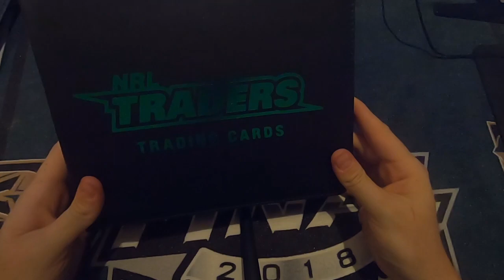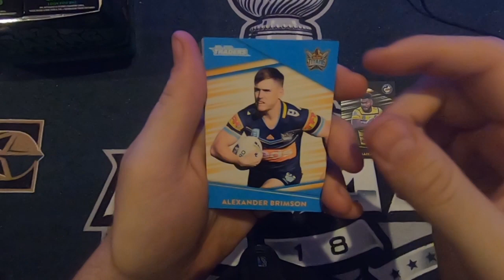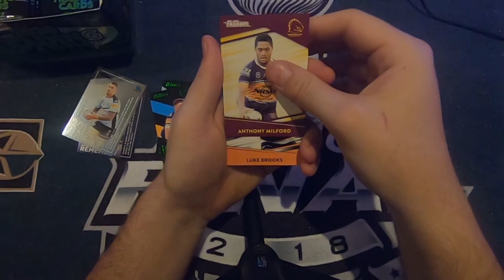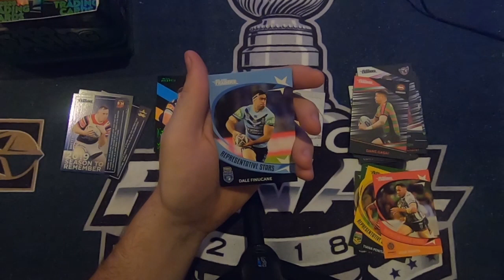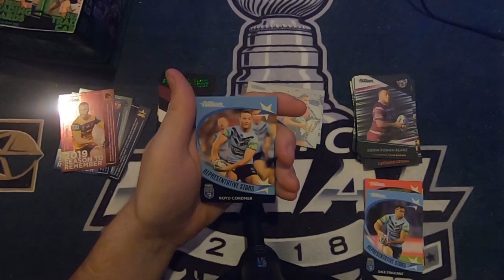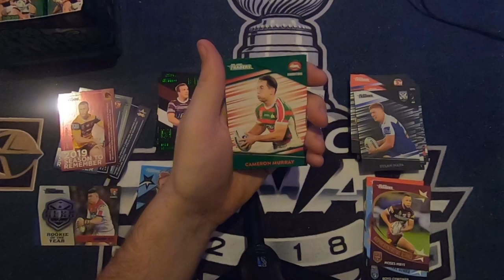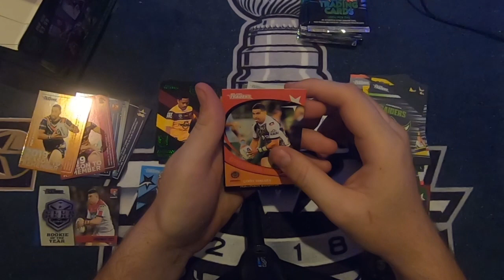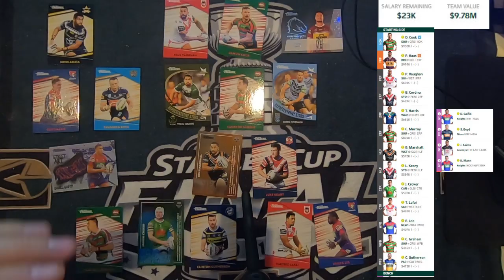INSANE 2020 NRL Traders Booster Box Opening + Announcement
I opened a box of 2020 NRL traders and got an INSANE pull! I am also doing a challenge this year, watch to find out what it is.